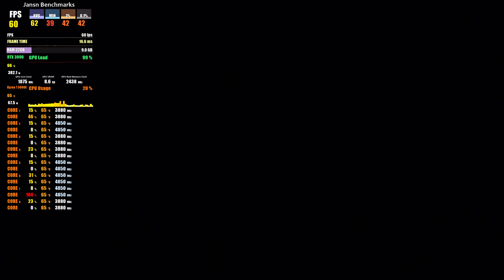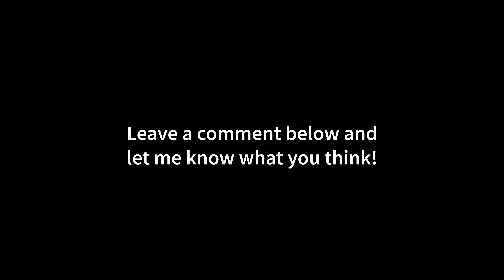Deathloop 4K | RTX ON | RTX 3090 | Ryzen 7 5800X | Ultra Settings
MY BENCHMARK SETUP:

CPU: Ryzen 7 5800X
CPU-WATERCOOLER:
RAM: 32GB
Mainboard:
Power Supply:
Mouse:
Mousepad:
Keyboard:
Headset:
My Ultrawide Gaming Monitor:
My Office Monitor
My 4K OLED HDR TV:

MY RECORDING/STREAMING PC:

CPU: 3900X
RAM:
Mainboard:
Capture Card:

Deathloop is an action-adventure game developed by Arkane Studios and published by Bethesda Softworks. The game is to be released on Microsoft Windows and as a timed console exclusive for PlayStation 5 on September 14, 2021.

Deathloop has the player in the role of Colt, an assassin who is stuck in a time loop, waking up on a beach at the island of Blackreef. The other residents of Blackreef, a former army base where strange experiments had once been held, have invested in the island and have gathered for this night to hold a party that seemingly lasts forever, as at the end of each night, the island resets to the start of the party in that time loop. Because of this reset, the partygoers pay no heed to their actions or deeds since they wake up at the start of the loop with no memories or effects of the previous loop.[2] While Colt is part of this loop, he retains memories from each loop, learning the behaviors and patterns of the partygoers with each loop.